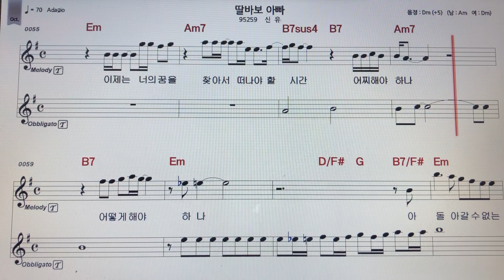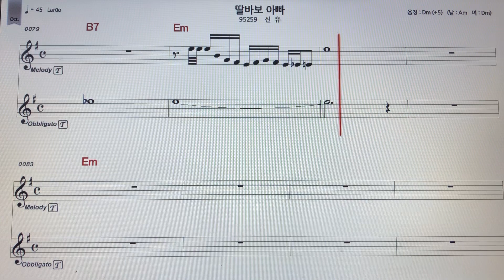신유~딸바보아빠 테너색소폰 악보MR ~손미영알토색소폰ㆍ플루트연주